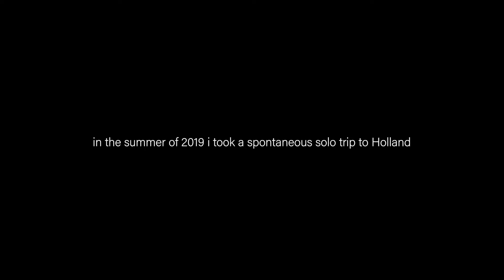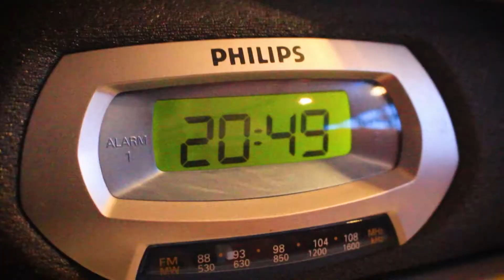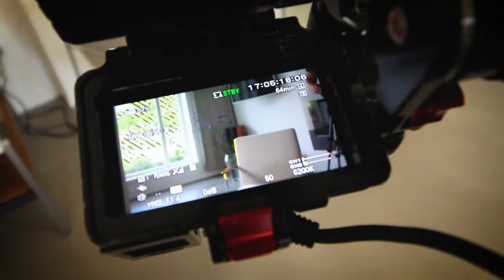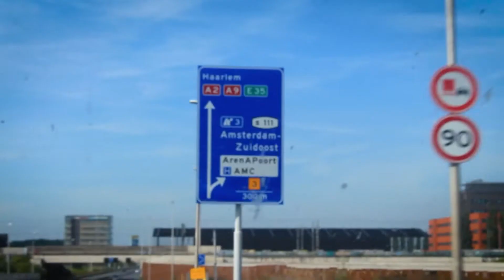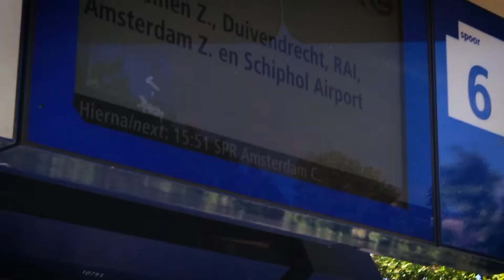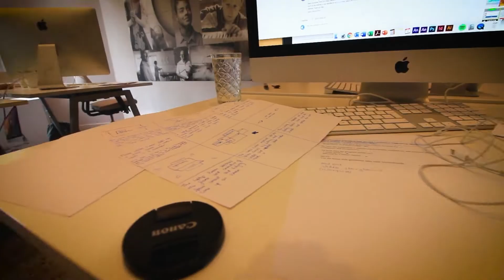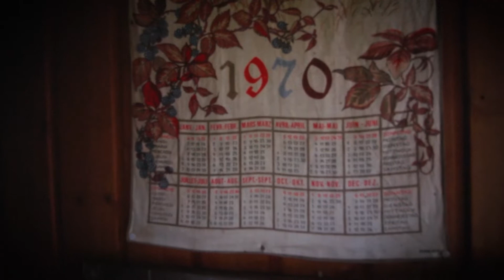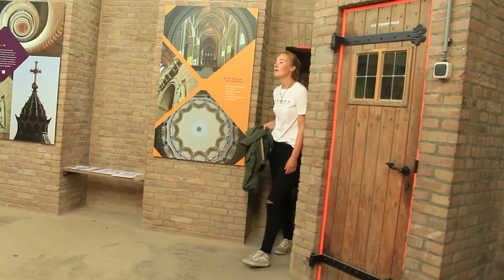Holland 2019 Remastered: Directors Commentary